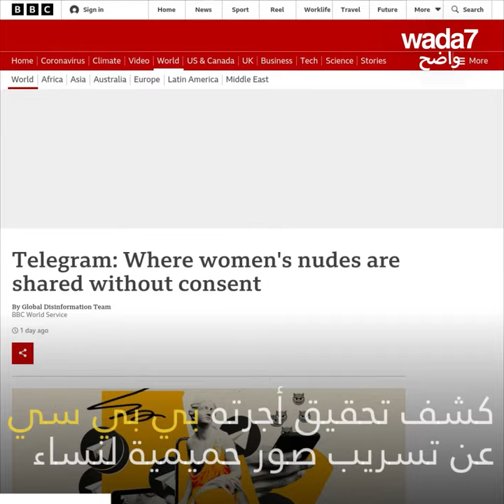حياة بعض النساء تتحول إلى جحيم بسبب تليجرام...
تحولت حياة بعض النساء إلى جحيم إثر عرض صورهن الحميمية بدون موافقتهن على تطبيق تليجرام بهدف إبتزازهن !😱